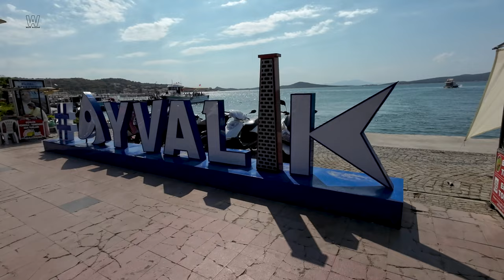Walking on the Seaside & Streets | Balıkesir Ayvalık 4K Yürüyüş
#18 Walking on the Seaside & Streets | Balıkesir Ayvalık 4K Yürüyüş

My walk in Ayvalık, one of the most important holiday destinations in Turkey, that I started from the side street and continued from the seaside.
I hope you will like my video where you will witness a vibrant life on the streets and by the seasides.

Timestamp:
00:00 ➤ Opening
06:16 ➤ Atatürk Boulevard

***The videos on this channel are prepared to show and promote the city's streets, markets, parks, social life and culture.
As soon as possible, the part that is yours will be deleted or blurred from the video.
***Bu kanaldaki videolar şehrin sokaklarını, pazarlarını, parklarını, sosyal yaşamını ve kültürünü göstermek ve tanıtmak amacıyla hazırlanmıştır.
Bu videoda yer alıyor ancak videoda görünmek istemiyorsanız lütfen benimle iletişime geçin veya bu videoya yorum yapın. En kısa sürede size ait olan kısım videodan silinecek veya bulanıklaştırılacaktır.